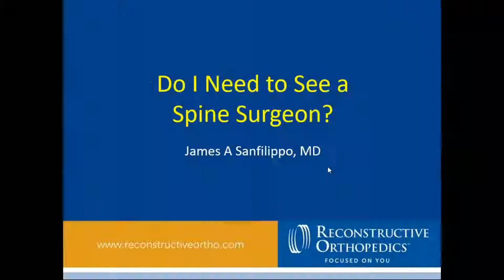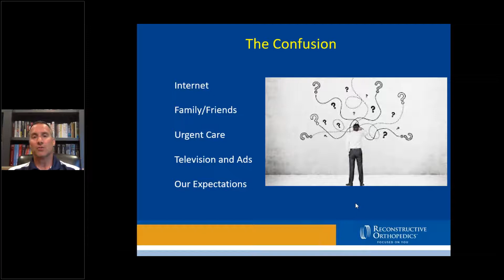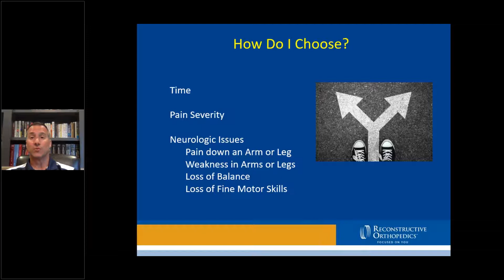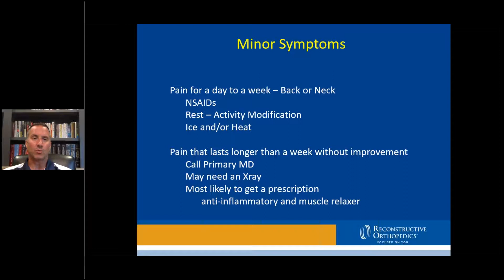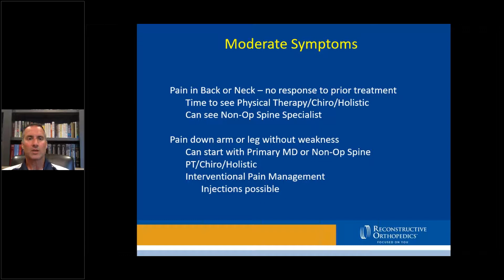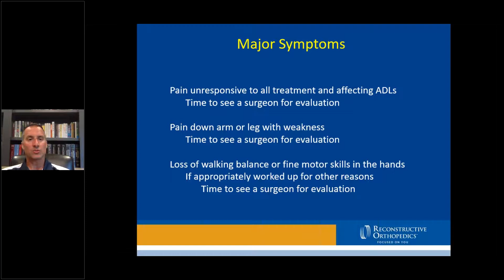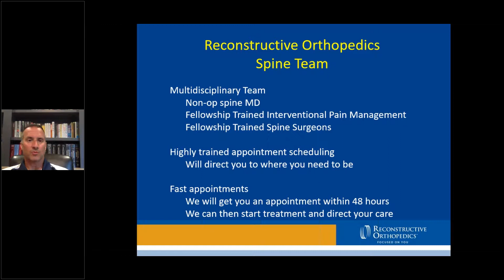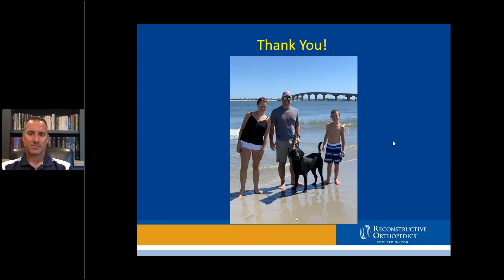When To See A Spine Specialist For Your Pain